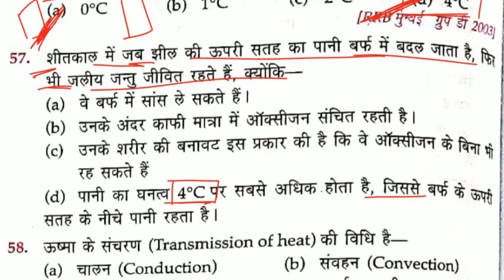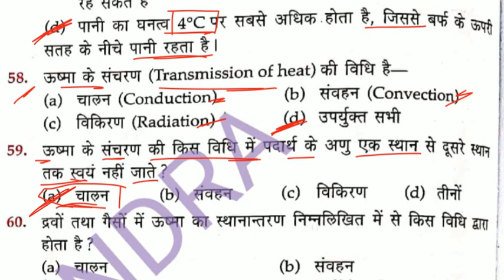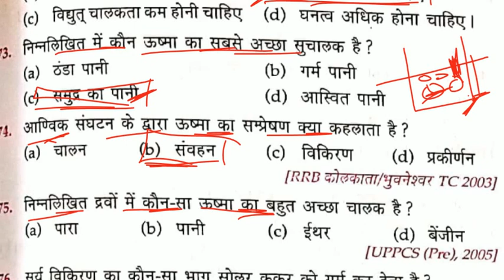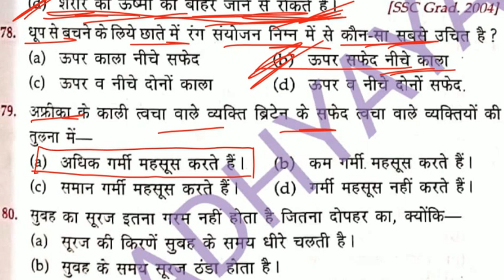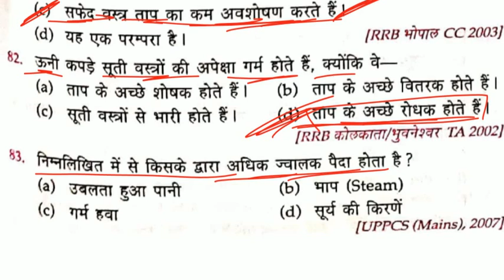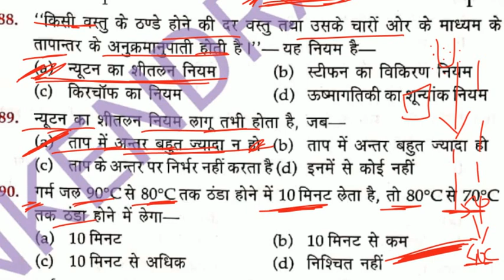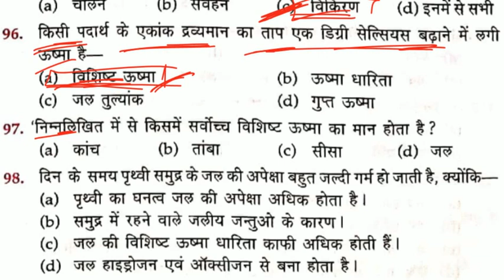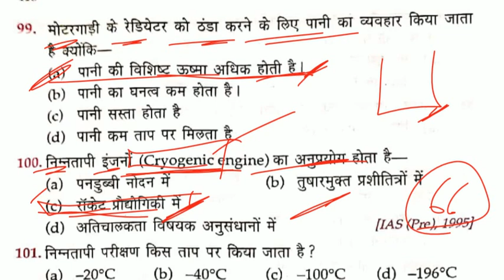Lucent's Objective Physics L-2. (part-2), Heat.(ऊष्मा) Lucent's objective, adhyayan KendrA .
Welcome to Adhyayan KendrA.
Lucent's Objective Physics
      I will help you to achieve your target.
I will provide you all important study material that will help you to crack your dream job.
Our motto is Never say Never.